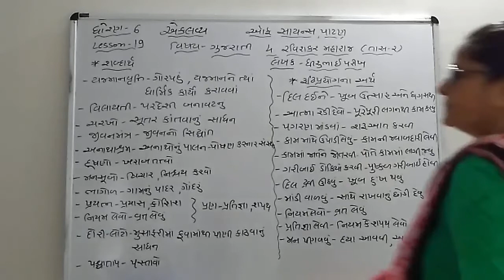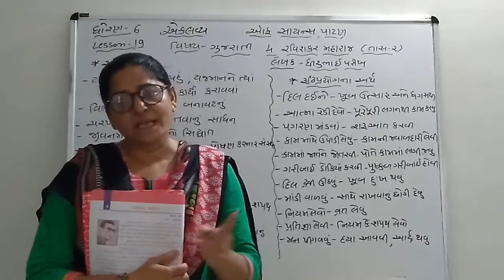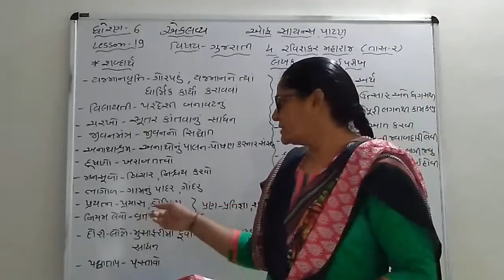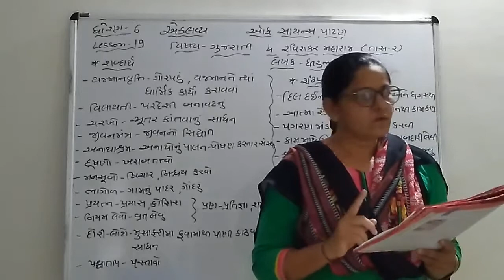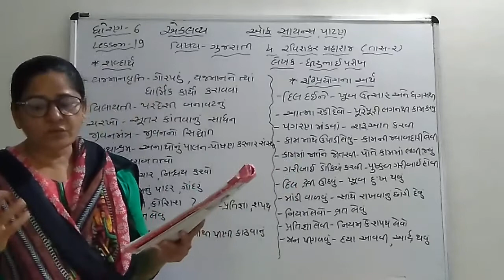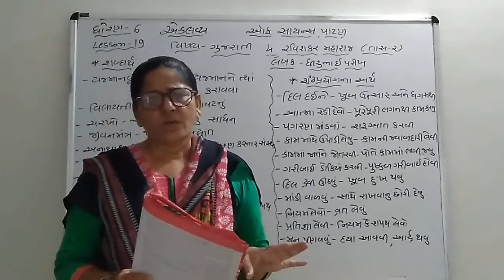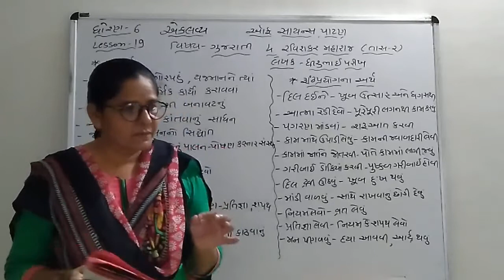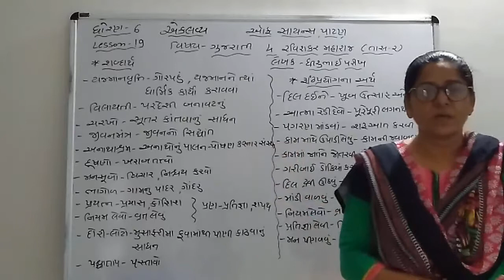ધોરણ- 6 ગુજરાતી પાઠ-4 (તાસ-2 ) લેકચર- 19. Niru madam